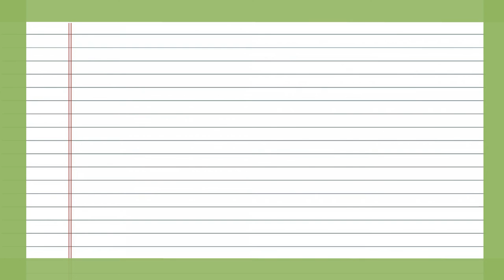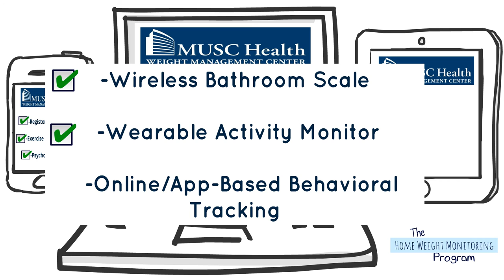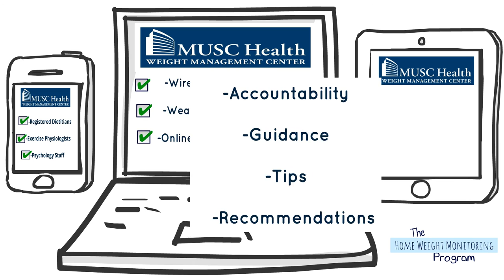Home Weight Monitoring Program - MUSC Weight Management Center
The MUSC Health Weight Management Center is now offering a one-of-a-kind service that utilizes the latest technology to help you lose and manage your weight. This program is open to anyone, regardless of where you live, and no matter whether you’re in one of our programs or any other weight loss program. Using wireless bathroom scales, wearable activity sensors, and online/app-based behavior tracking, we closely monitor your weight, activity/exercise, and dietary intake. Registered dietitians, exercise physiologists, and psychology staff then send you weekly personalized and "immersive" video-recorded feedback and recommendations.